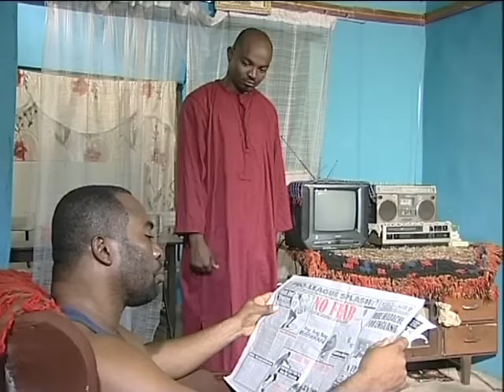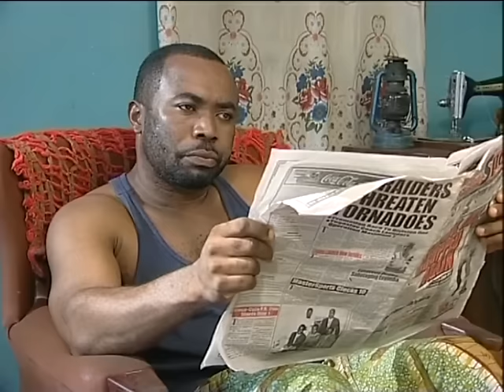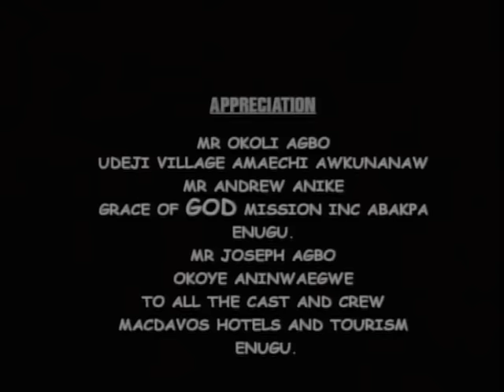I DON'T DESERVE THIS FROM MY MOTHER ( ZACK ORJI, LIZ BENSON) AFRICAN MOVIES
After taking good care of his mother while he was rich, now things are bad ,his mother turned him and his family to slaves in his father's house... find out more

Starring: Zack Orji, Liz Benson, Ngozi Ezeonu